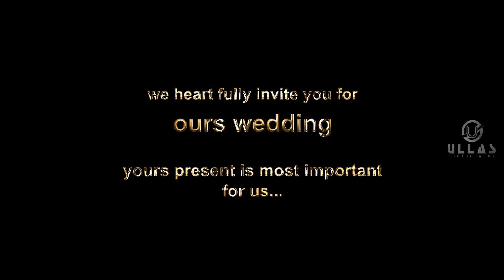Pre-wedding Shoot || ShivuKumar & Shreekala || 2020